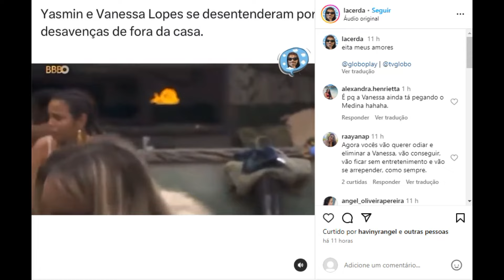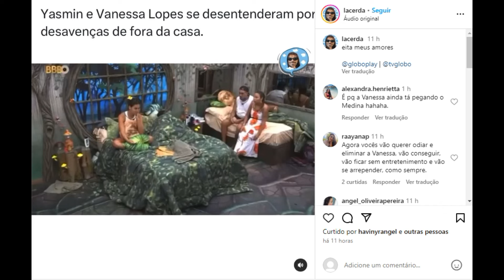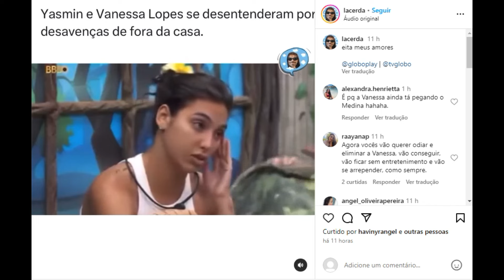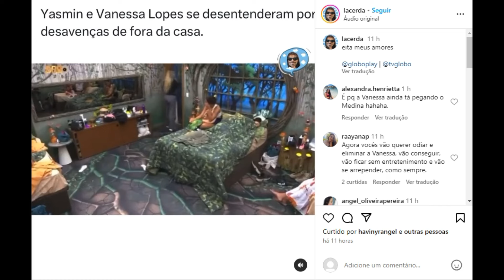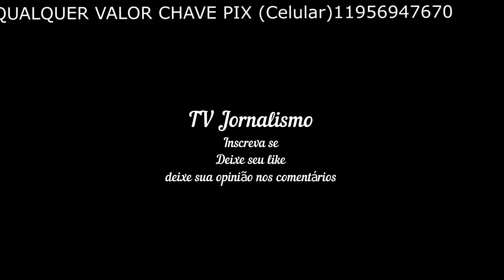'BBB 24' Vanessa Lopes rejeita ouvir versão de Yasmin Brunet sobre Medina e modelo abandona conversa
12 jan
2024
- 21h36
Compartilhar
Exibir comentários

Foto: Divulgação, TV Globo / Purepeople
Yasmin Brunet e Vanessa Lopes podem ter se desentendido no 'BBB 24', na tarde desta sexta-feira (12). Tudo começou quando a tiktoker abordou a modelo para falar sobre o atrito que tiveram lá fora e o quanto foi bombardeada por estar envolvida na separação de Gabriel Medina e ela. No entanto, na hora de Yasmin Brunet desabafar, foi cortada pela influenciadora. A atitude de Vanessa revoltou o público.